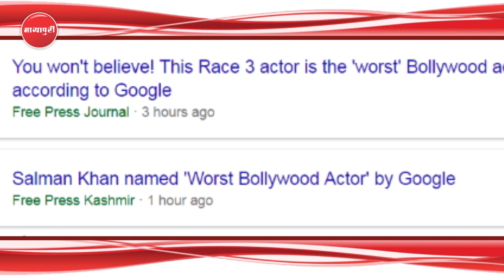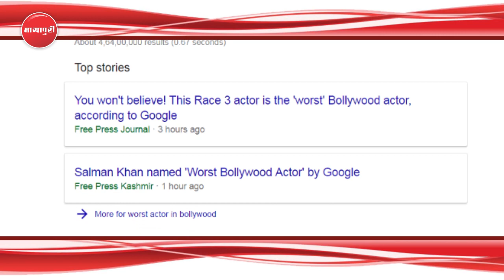Google Ne Banaya "Salman Khan" Ko Bollywood Ka Worst Actor | Race 3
सलमान खान की फैन फॉलोइंग तो सबी जानते ही हैं और रेस 3 का कलेक्शन इस बात का गवाह है कि सलमान अपने दम पर फिल्में हिट करवाने का दम रखते हैं। खराब रिव्यू के बाद भी फिल्म बॉक्सऑफिस पर ताबड़तोड़ कलेक्शन कर रही है। फिल्म रिलीज हुए अभी दो दिन ही हुआ और रेस 3 ने 67 करोड़ की शानदार कलेक्शन कर ली है। इन सबके बीच एक हैरान कर देने वाली खबर आई है। गूगल ने सलमान खान को बॉलीवुड का सबसे बेकार एक्टर बता दिया है।